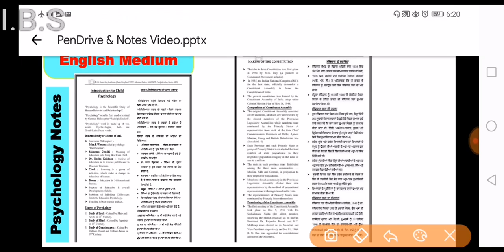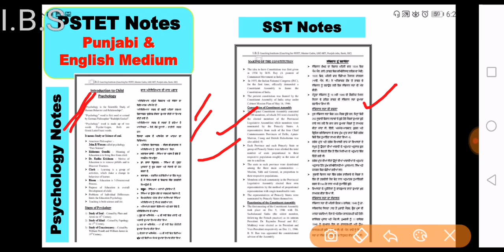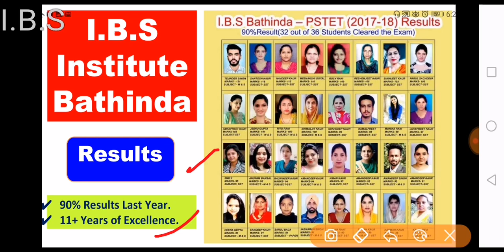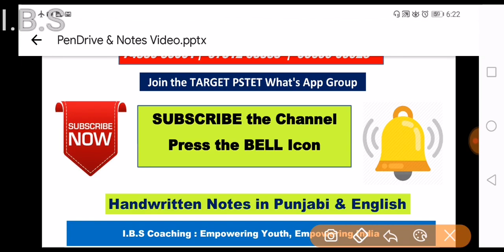Pstet 2019 - Free Handwritten Notes with Pen Drive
Pstet 2019 - Complete Study Material, Handwritten Notes, Pen drive